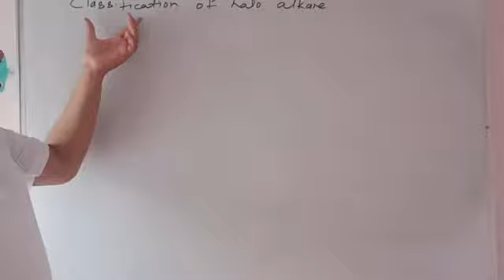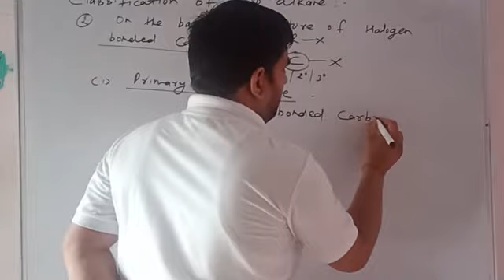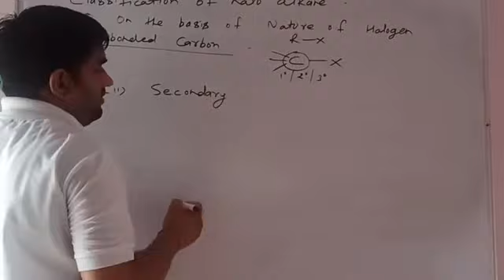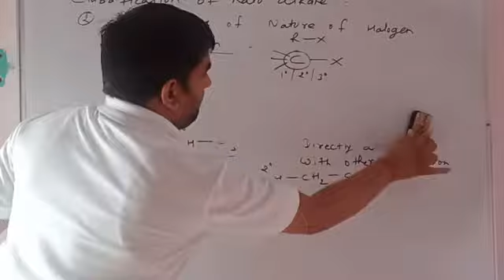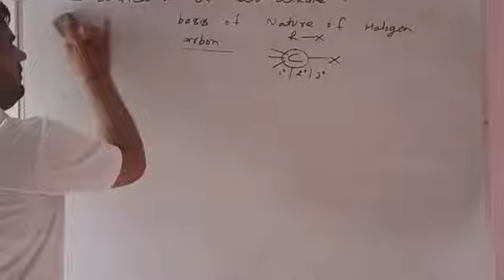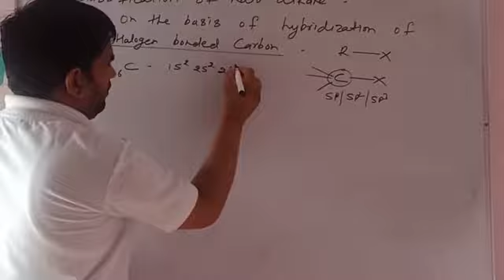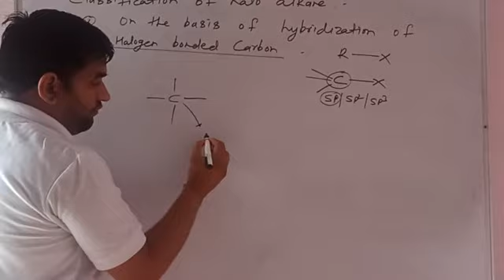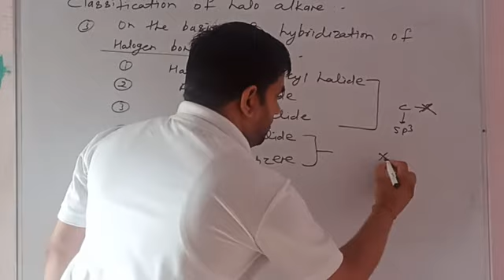chemistry English medium 31/7/2020